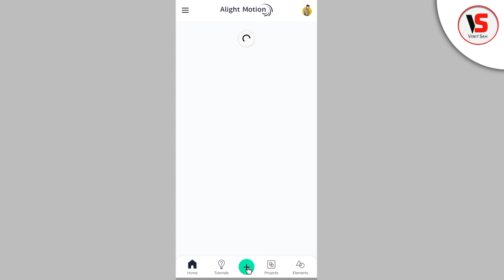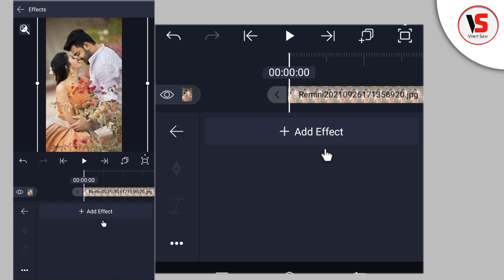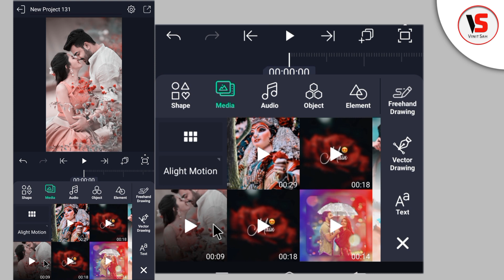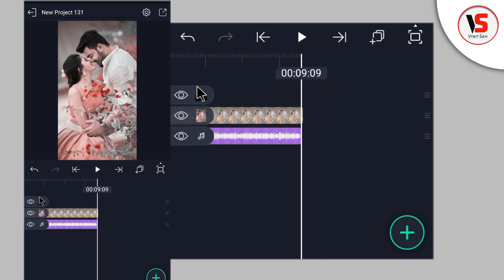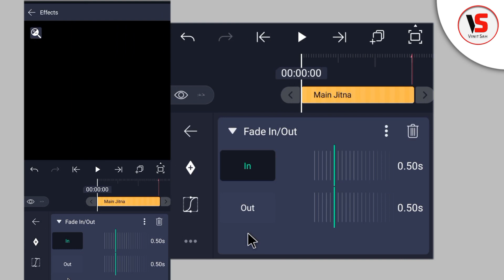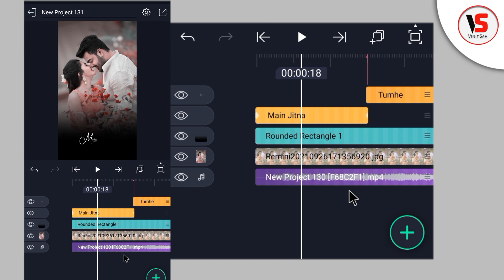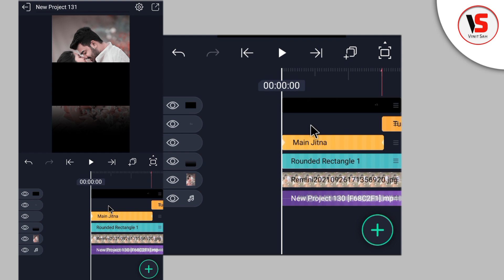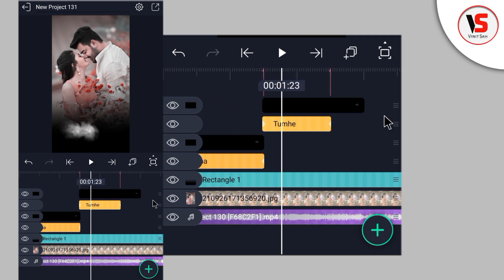🔥4K+ Full Screen trending Text Smoke Effects Video editing alight motion || Vinit Sah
Is video me main bataya hu ki alight motion app me new trending trending text smoke Video effect status video editing status video kaise banate hai bahut hi aasani se sikhya hu

Your Quiry 👇
🔘Your Quiry⤵️⤵️
1 how to make HD+ Full screen status alight motion
2 trending lyrics status editing Alight motion
3 4K+ full screen trending status editing
4 3d photo slide Alight motion
5 alight motion lyrics video editing
6 Trending Status photo moving video editing
7 full screen photo slide shake effect
8 1080p Me status editing
9 4K quality status editing alight motion
10 trending text animated video kaise banaye